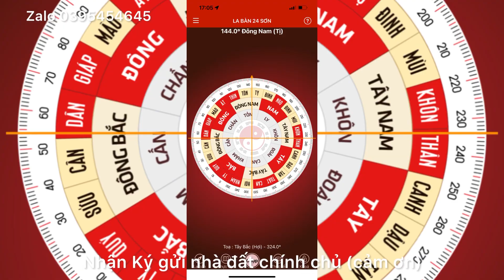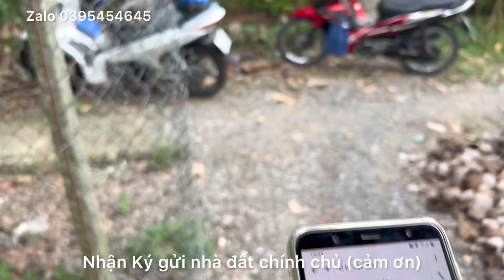T225 @ (Đã Bán)Nhà Vườn Đường Thông Thổ Cư 300 Giá Hợp Lý 650 Triệu Trên Công ( Hết Đất 1.700 M2)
Bán nhà vườn trồng nhiều loại cây ăn trái 30 x 57 nở hậu đường thông tỉnh lộ và huyện lộ có thổ cư giá 650 triệu trên 1.000 m2 diện tích 1700 m2 liên hệ (xem 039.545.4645)muabantiengiang #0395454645